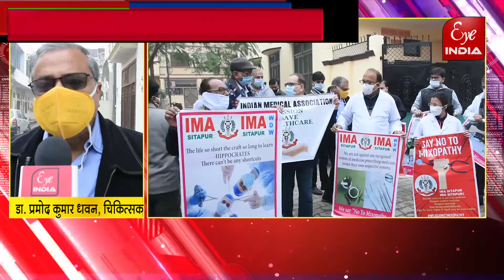निजी डॉक्टरों का कार्य बहिष्कार मरीज हुए बेहाल ! @Eye India